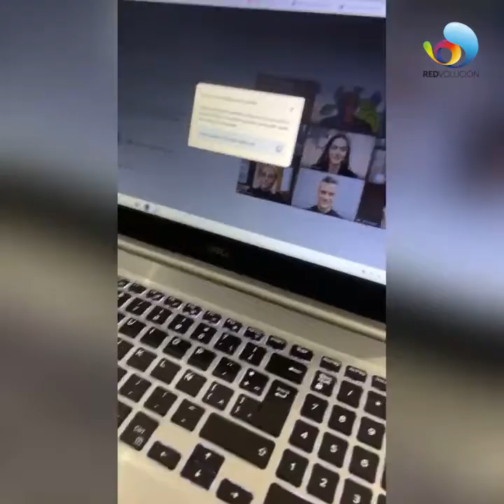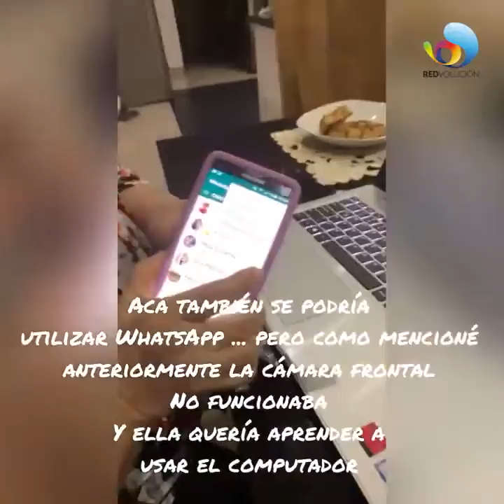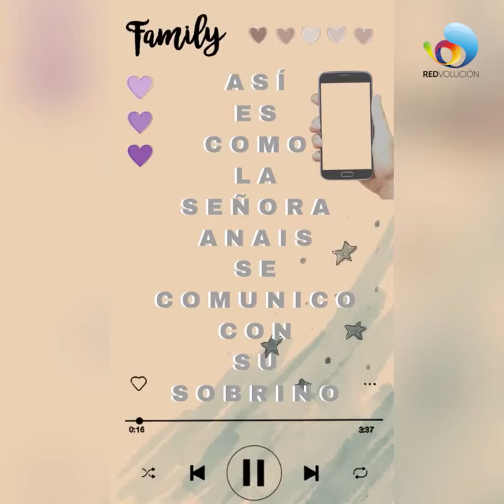En Fusagasugá se forman voluntarios TIC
Daniela una joven de fusagasugá que hizo uso del Internet para conectar a la señora Anail con sus familiares a través de una video llamada.